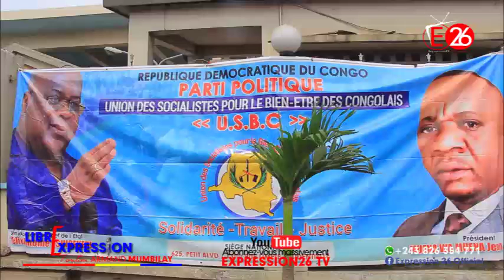ÉLECTIONS DÉCEMBRE 2023:USBC INVESTI FÉLIX TSHISEKEDI COMME CANDIDAT PRÉSIDENT POUR LE 2ème MANDAT!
USBC PROMET  LE VÉRITABLE MAJORITE AU CHEF DE L'ÉTAT FÉLIX TSHISEKEDI EN DÉCEMBRE 2023! IL SIED DE RAPPELER QUE CE PARTI EST INSTALLÉ DANS LE 23 PROVINCES EN RÉPUBLIQUE DÉMOCRATIQUE DU CONGO
2023 FATSHI OU RIEN!!